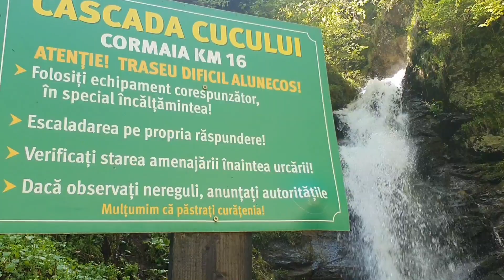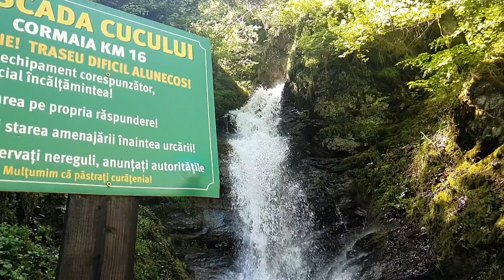Zgomotul cascadelor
Cascada Detunata - Cascada Cucului - Cascada Cheilor (Valea Cormaia)